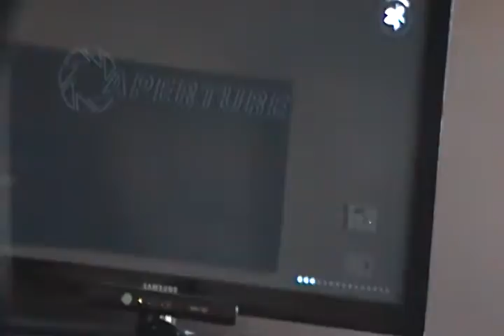Portal 2 (7)